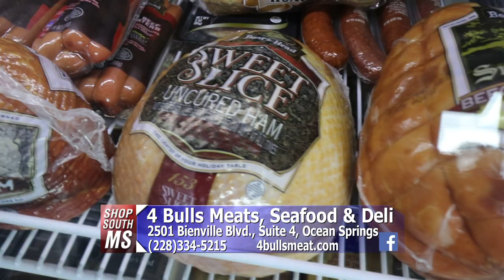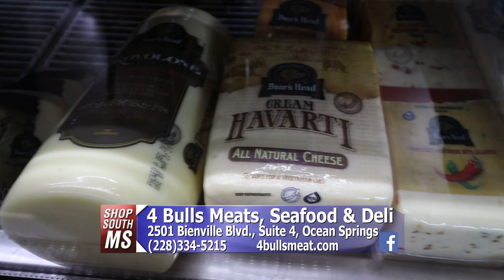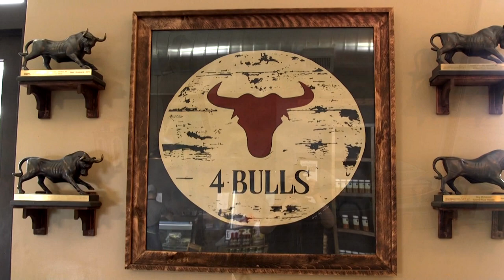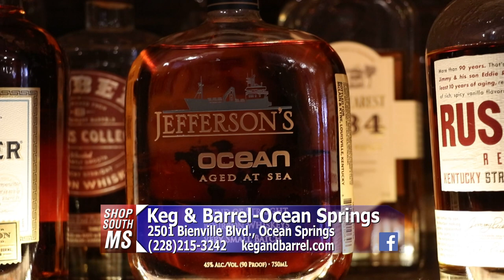SSM Shops At The Inlet Ocean Springs 2 17 21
Shops At The Inlet Ocean Springs 2 17 21